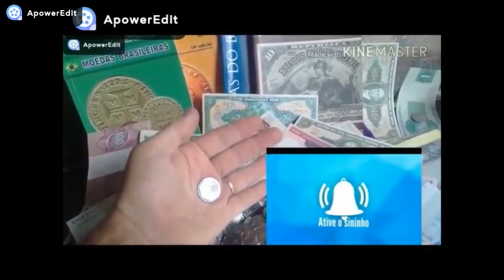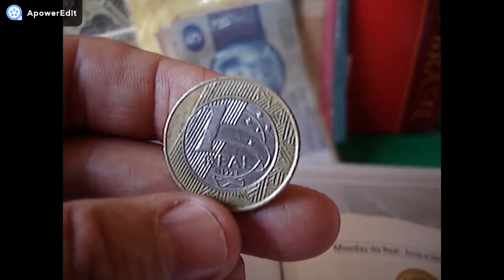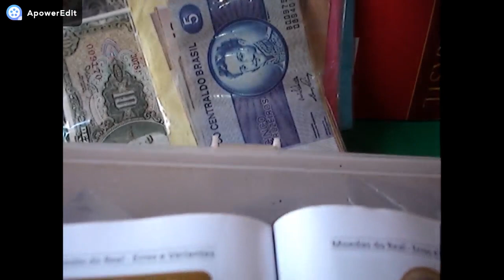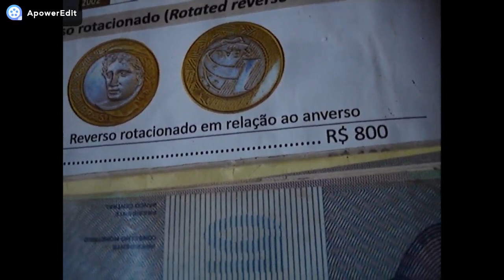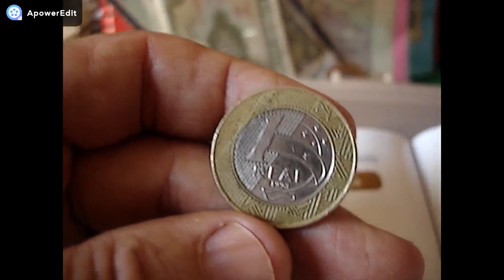VOCE TEM ESTA MOEDA !!! 1 REAL 1998 !! VOCE VENDERIA POR 800 REAIS!! VEJA SE VOCE TEM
CANAL BRASLUX MOEDAS E CEDULAS RARAS NESTE VIDEO MOSTRAMOS MOEDA QUE ESTE ANO O VALOR AUMENTOU CONFERE